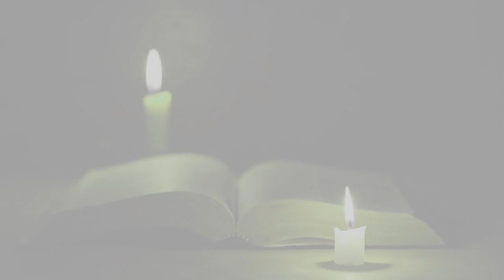【怪談朗読】 怪談師ルルナル お昼の怪談スペシャル3 【怖い話,怪談,都市伝説,ホラー】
本日のお昼の怪談は８話のスペシャル。

是非お聴き下さいね！

『スケッチ』　　　　　　　　　　00:17～

『すれ違ったおばあさん』　　　　02:41～

『自業自得』　　　　　　　　　　05:08～

『助けて』　　　　　　　　　　　08:38～

『雪道注意』　　　　　　　　　　10:18～

『銭湯の鏡』　　　　　　　　　　11:50～

『幽霊の沼』　　　　　　　　　　13:57～

『ビル１０階』　　　　　　　　　16:19～

関連リンク
◆ルルナルTwitter